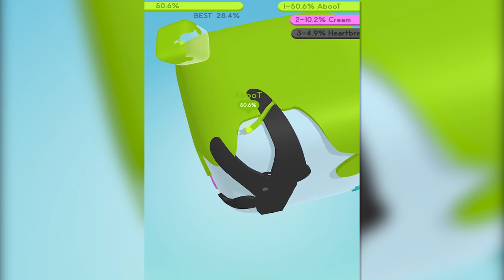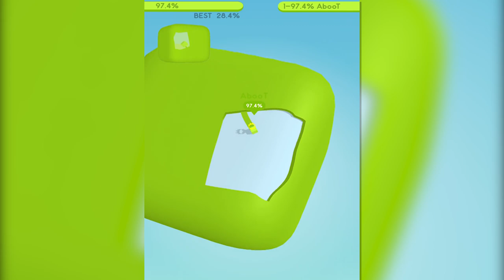Paper.io 3D - 100% IN ALL LEVELS #01 ‹ AbooTPlays ›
Play this game on